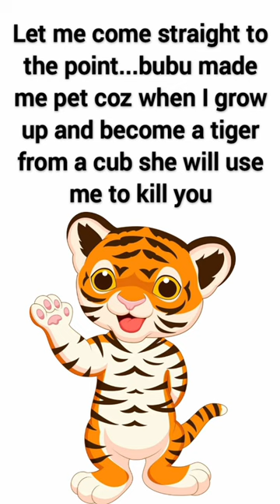Bubu want a pet tiger